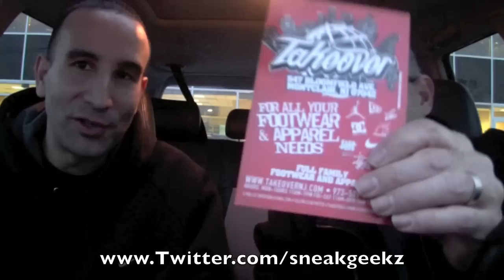Nike Lebron VIII Air Max All Star Air Force 1 Duck Boot